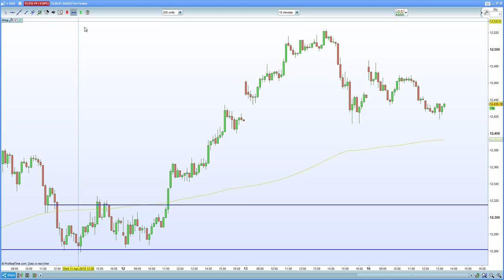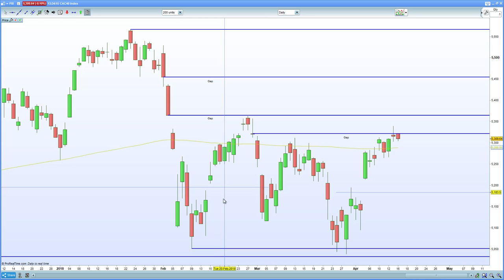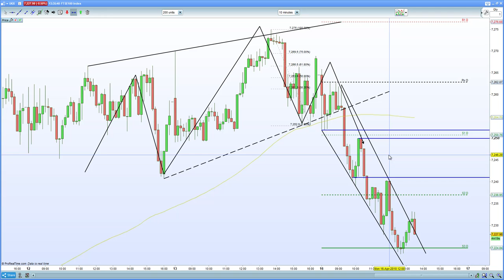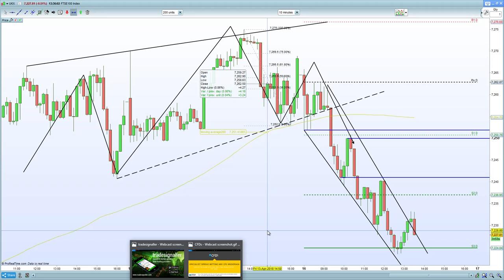FTSE 100 , DAX 30 , CAC 40 reject the gap higher on Syria relief.